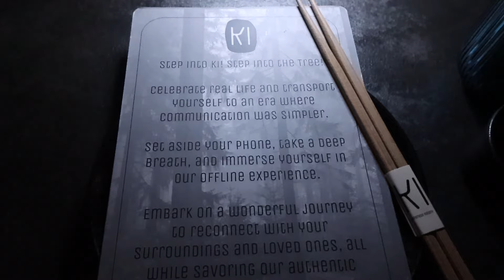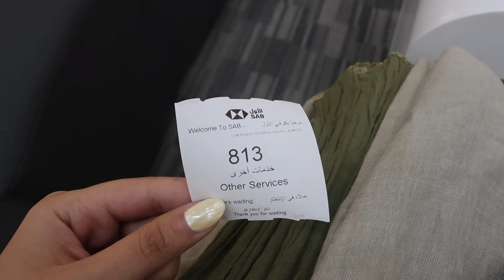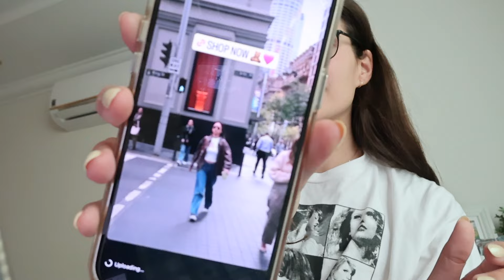vlog ★ I started my own brand (riyadh vlog)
hello hello! I'm so excited to be back and posting more regular vlogs for you all - I've been away but I'm back and getting into my routine again.

Thank you all so much for the support with Seven77 it truly means so much to me! Here is a vlog from the first few days of the launch.

Lara xo